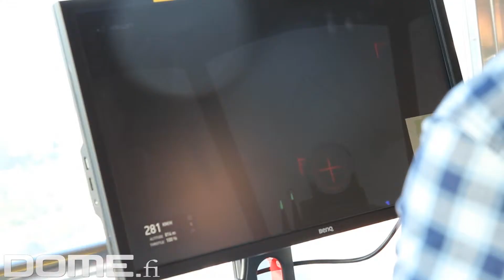IL-2 Sturmovik Battle of Stalingrad Prague press event video collage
IL-2 Sturmovik: Battle of Stalingrad with Albert Zhiltsov, 1C Game Studios IL-2 Sturmovik: Battle of Stalingrad is a historically based game. It is the next generation of the legendary Sturmovik series of WWII flight-sim games.

IL-2 Sturmovik: Battle of Stalingrad is the continuation of the legendary IL-2 Sturmovik series that has set the standard for PC combat flight games for more than ten years. This new entry into the series will offer virtual pilots an even more accurate simulation of the most famous air battles.

PLAY:
Historically accurate Single-Player Career mode that features a challenging AI system. Serve in a fighter, attack or bomber squadron and make your way from a new pilot to the squadron commander. Choose your pilot's biography, read squadron histories and check the newspaper for info about the progression of the war delivered weekly to your squadron.
Realistic graphics and unique visual effects: clouds, lightning, tracers, explosions and huge smoke plumes - all of them fully realized to recreate the aerial combat scenery of war.
Classic Multiplayer gameplay with dedicated player controlled servers with your favorite settings for team battles, dogfight duels and online Coop.

FLY:
Become an ace fighter pilot or try your hand at flying attack planes and bombers where you can destroy tanks, trucks, AAA batteries, artillery units and even armoured trains.

COMBAT:
Hone your skills versus AI or join multiplayer where you can fight in the air or on the ground, manning T-34-76 or Pz III Ausf L tanks available to all owners of the game.

LEARN:
Single-Player Career scenario follows the real chronology of the battle starting with Germans crossing the Don river and starting their advance to the Volga on August 23rd, 1942 and continues to the complete liberation of the city on February 2nd, 1943. Learn about the real events of the war from the newspaper delivered weekly to your squadron.
The legendary aircraft of the era have been thoroughly re-created using original drawings and blueprints from the Central Archive of the Russian Ministry of Defence.
Be promoted to higher ranks and receive historical medals and other awards.